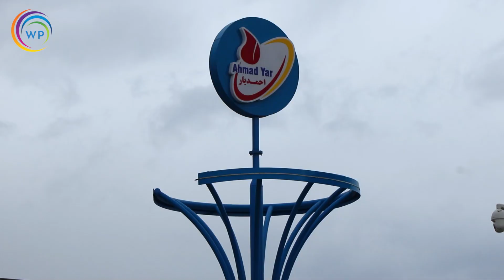تخریب خانه های زورمندان و تبدیل شدن به پارک تفریحی .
Lands usurped by the previous government Members were turned into park.

بیننده گان عزیز، امیدواریم از تماشای ویدیوهای ما لذت ببرید.
ما حمایت کنید